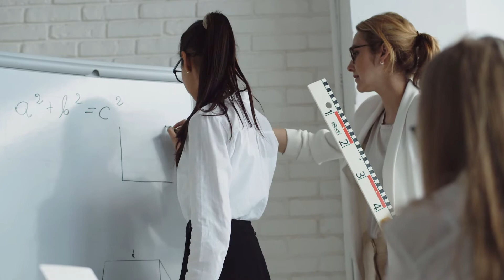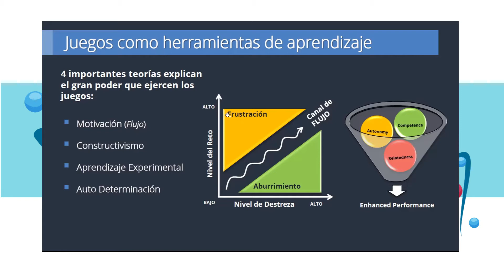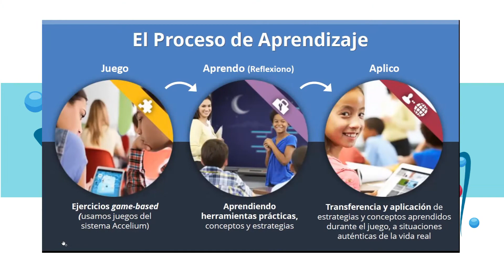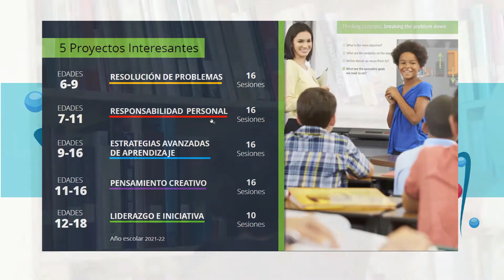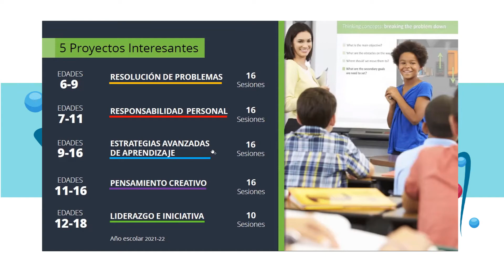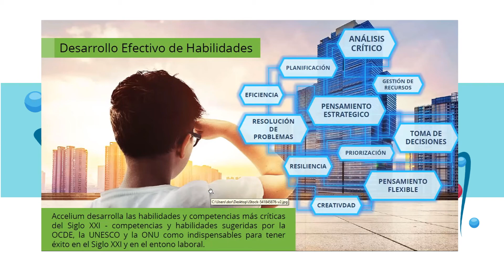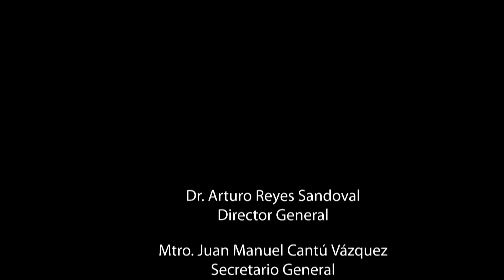Webinar para Docentes "Promoción del pensamiento científico" con Mind-Lab (Mathika,Accelium).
DR DEV-IPN Septiembre 2021